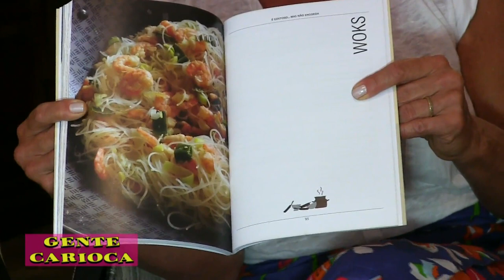Dra Ana Luiza Mac Dowel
Cida Moraes entrevista com exclusividade para o programa "Gente Carioca" a Dra. Ana Luiza Mac Dowell, endocrinologista que fala sobre alimentação que não engorda e tem (muito) sabor.

O programa Gente Carioca vai ao ar toda sexta-feira meia noite no canal 6 da Net-Rio.